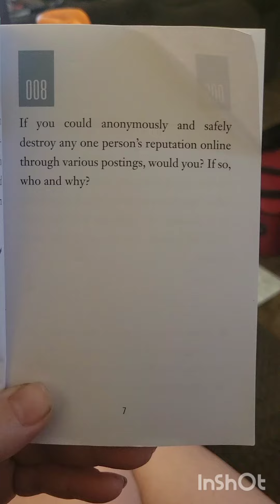#8 question of the week